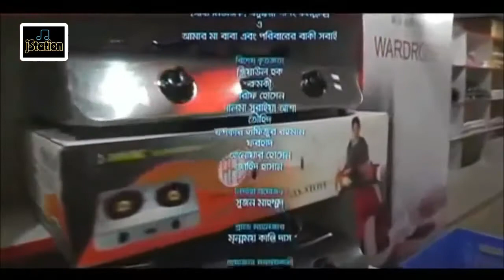Golmaal Natok Title Song || Arfin Rumey || Golmaal Natok 2013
GOLMAAL bangla natok released in 2013 and the title song composed by Arfin Rumey!

Song : Golmaal Natok Title
Singer : Arfin Rumey
Lyrics : Tariqul Islam Masum
Tune & Music : Arfin Rumey
Drama : Golmaal(2013)
Direction : Mostafa Kamal Raz